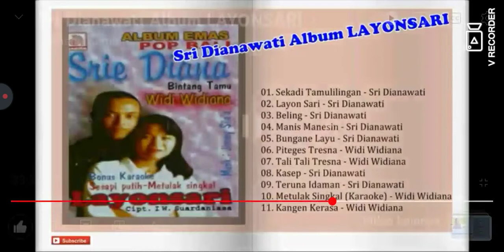sri dianawati kesep